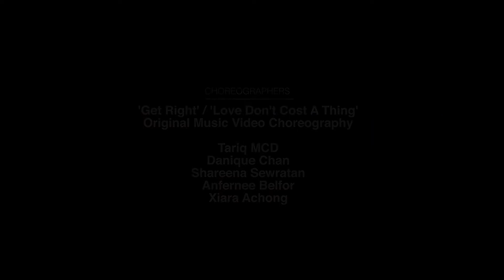Behind The Scenes of The JLO Project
Taking you behind the scenes of our JLO Project! Aside from daily dance training, the process of the entire film production takes a village! In our case a strong team of filmmakers, dancers, family and friends to help create our vision for these dance concepts.

We're beyond thankful that we're able to express ourselves through concepts and have fun at the same time (even when it rains). Teamwork makes the DREAM work!